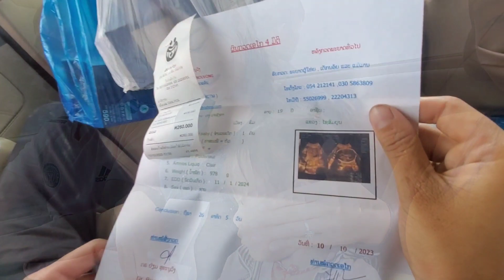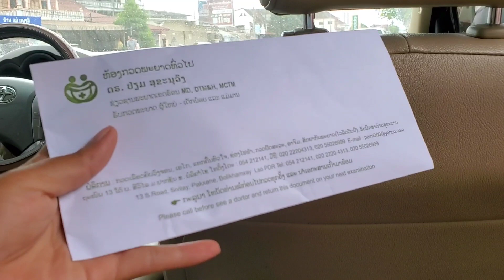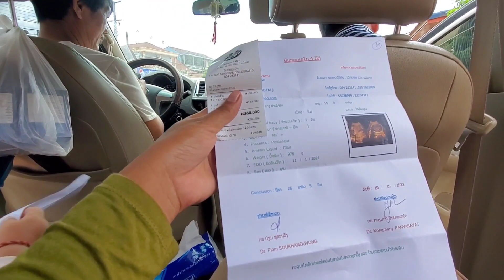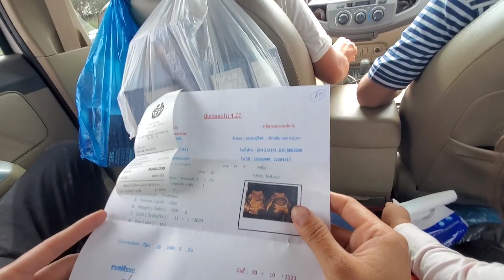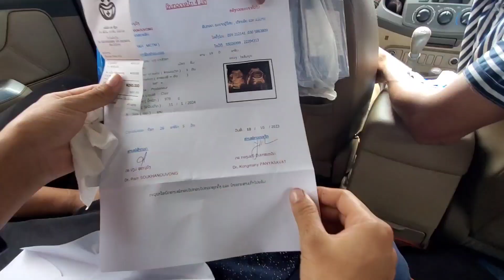ntxawm pheej nkawv mu kauj me ab yog me ab tub os zoo siab kawg